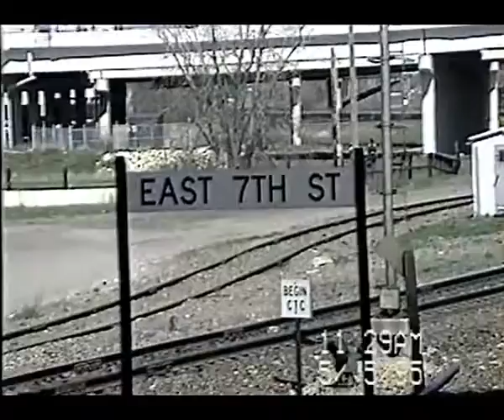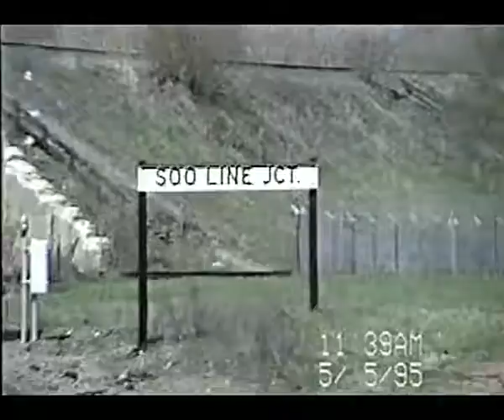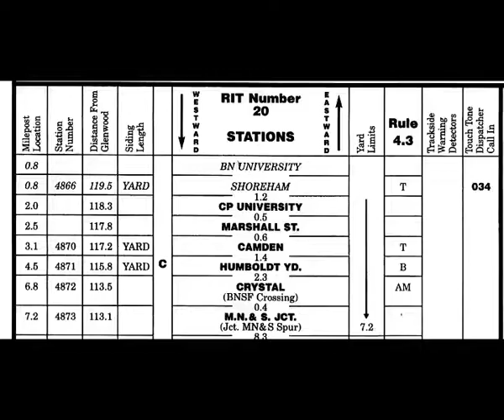Video 385, St Paul Yd to Humboldt Yd , 5 May 1995